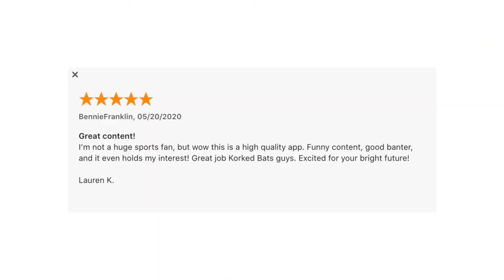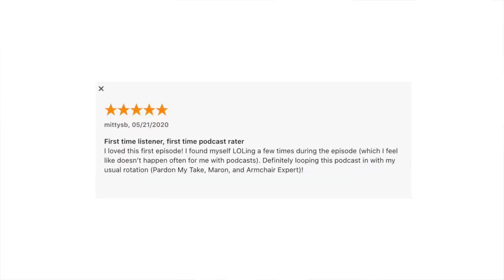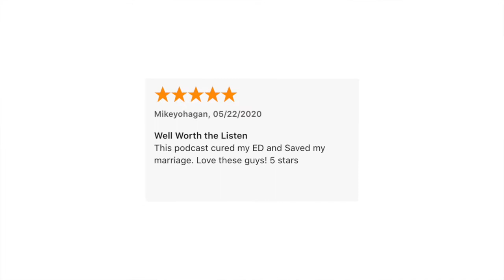EP2: Good Answer | The Junk Drawer | A Korked Bats Product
In This Episode: Reviews | The Match (Tiger/Peyton vs. Phil/Brady) | Eli Manning's on Twitter

Everyone has a junk drawer. The place you put things that you don't know where else to put them. This podcast is just that. A little bit of everything, a whole lot of nothing. Just three dudes who came to have fun and take names. And guess what, we're all out of names.

EP2 - Good Answer
(times based on the podcast's timestamps)

0:49 - The Reviews Are In
11:36 - The Match
21:11 - Does This Loss Cloud Brady’s Legacy?
26:30 - What Other Sport Should They Compete In Next?
37:56 - The Best Coffee Ever
41:35 - Eli Manning Joined Twitter
45:38 - Pronunciation of GIF
46:55 - Back To Eli
52:24 - The List - Propane Tanks
59:49 - The List - Negative People on Twitter
1:02:26 - The List - Cap’n Crunch Oops! All Berries